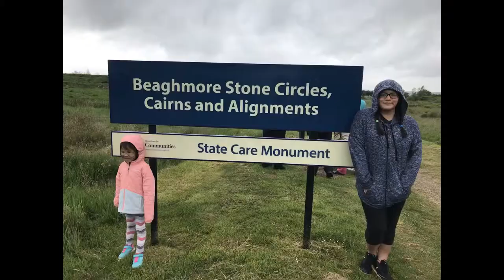Typhoon Lagoon, Polynesian Resort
Day 3 in Orlando.  We visit Typhoon Lagoon and the Polynesian